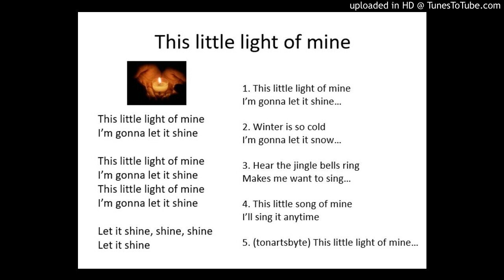Öva Lucia: This little light